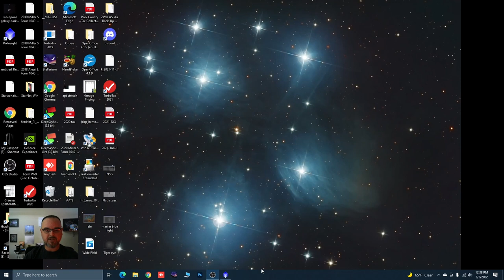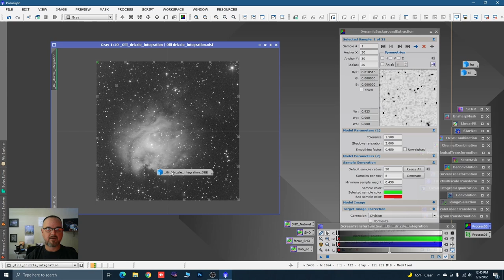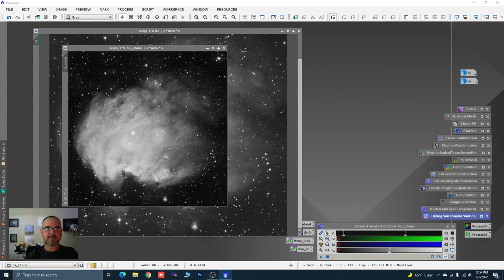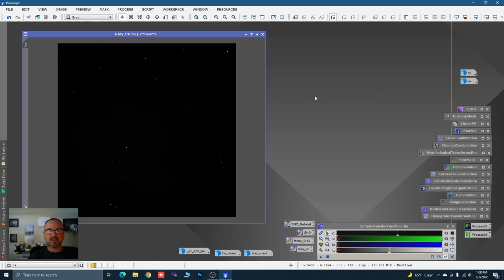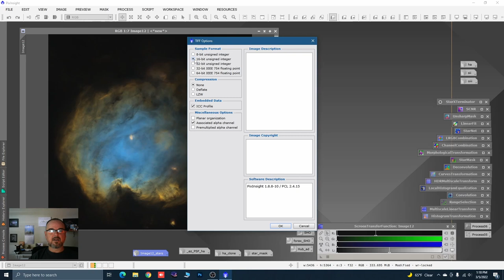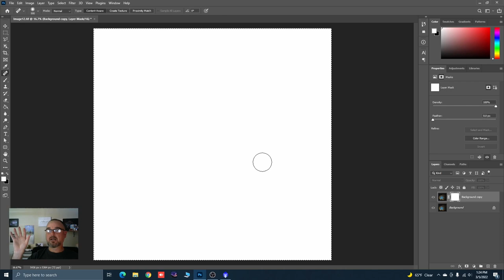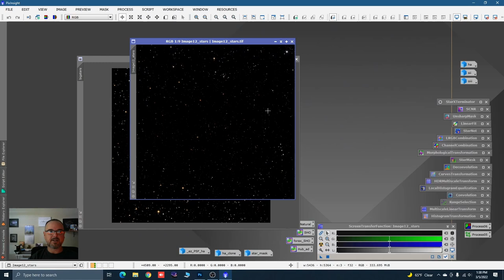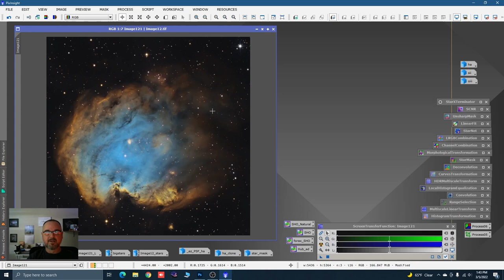2022 Hubble Palette Processing, getting the most out of your data (part 1)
I'm back and in this video i walk through my new processing work flow for narrow band data.